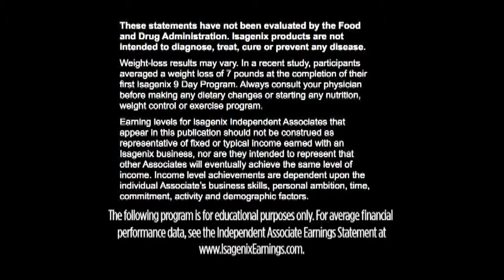Isagenix C Lyte: A better way to take your vitamin C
Harness the Antioxidant Power of Isagenix C-Lyte: A better way to take your Vitamin C

Energizing vitamin C combined with antioxidants to help keep your body in peak health and provide 24- hour immune support.* Vitamin C supports collagen synthesis for maintaining healthy blood vessels, joints and skin.

•Powerful antioxidant protection
•Vitamin C capacity of 5 cups of orange juice
•Three forms of vitamin C for a happy stomach
•Packed with citrus bioflavinoids